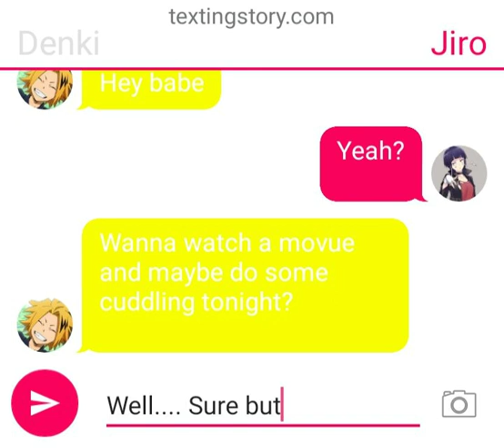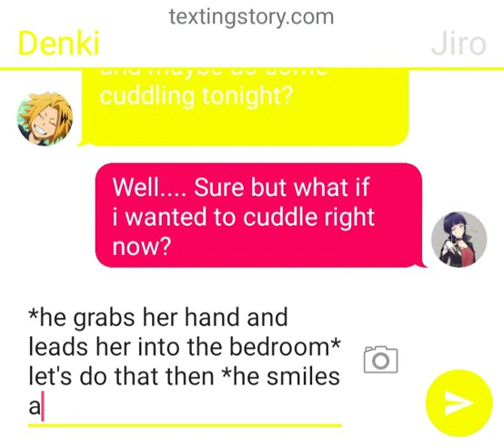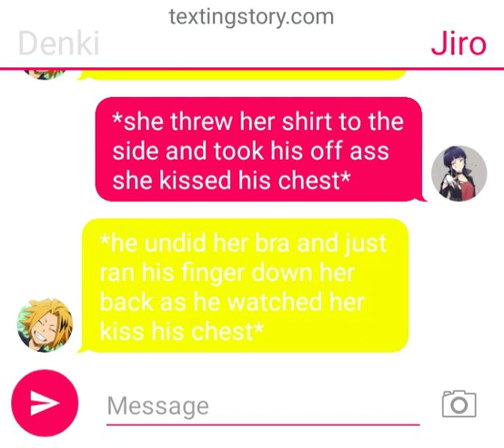dekus harem: jirou x denki